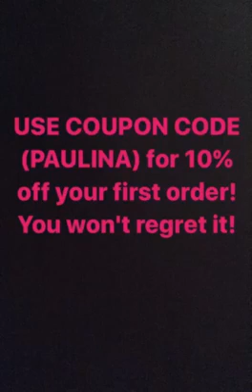HOW I WENT FROM CYSTIC ACNE TO CLEAR SKIN IN ONLY 90 DAYS!!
TO SEE A VIDEO WITH NO FILTER, CHECK OUT MY ACNE SAFE MAKEUP TUTORIAL VIDEO!